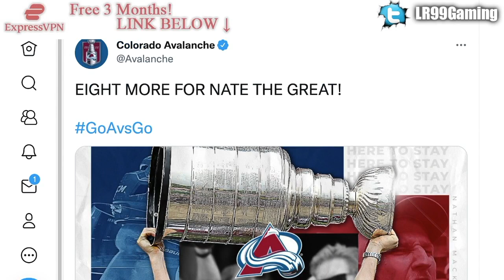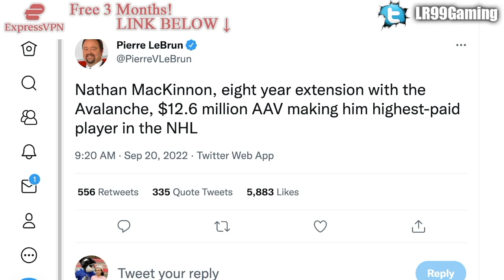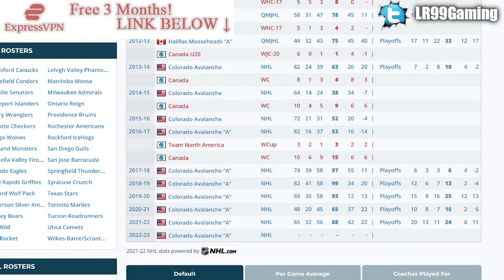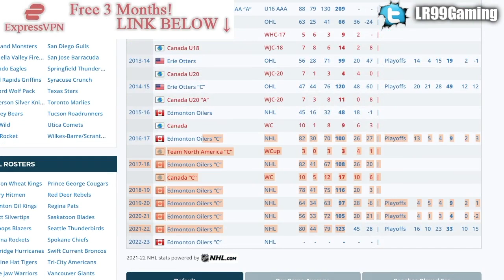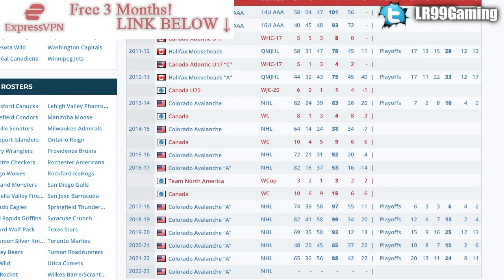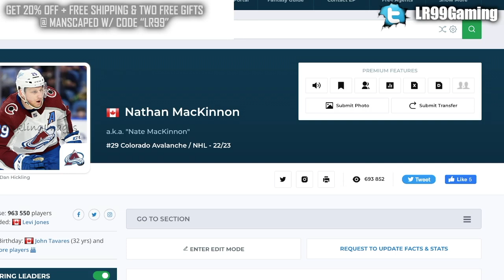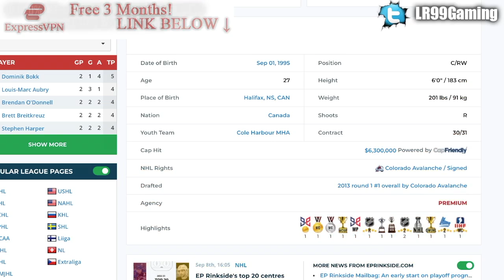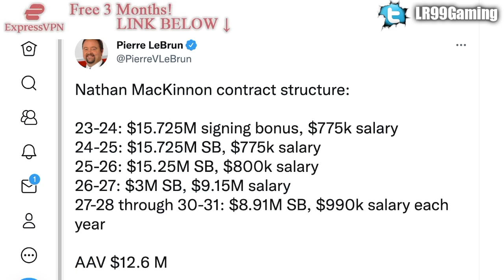Connor McDavid DETHRONED BY NATHAN MacKINNON: HUGE CONTRACT EXTENSION (Auston Matthews Next?) NHL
We're talking about Colorado Avalanche forward Nathan MacKinnon's massive contract extension, which sees him passing Connor McDavid as the highest-paid player in the NHL, AAV wise.

The 2022 NHL Draft 1st Round went as follows:

1st) Montreal Canadiens, Juraj Slafkovsky
2nd) New Jersey Devils, Simon Nemec
3rd) Arizona Coyotes, Logan Cooley
4th) Seattle Kraken, Shane Wright
5th) Philadelphia Flyers, Cutter Gauthier
6th) Columbus Blue Jackets (from Chicago Blackhawks), David Jiricek
7th) Chicago Blackhawks (from Ottawa Senators), Kevin Korchinski
8th) Detroit Red Wings, Marco Kasper
9th) Buffalo Sabres, Matthew Savoie
10th) Anaheim Ducks, Pavel Mintyukov
11th) Arizona Coyotes (from San Jose Sharks), Conor Geekie
12th) Columbus Blue Jackets, Denton Mateychuk
13th) Chicago Blackhawks (from New York Islanders), Frank Nazar
14th) Winnipeg Jets, Rutger McGroarty
15th) Vancouver Canucks, Jonathan Lekkerimaki
16th) Buffalo Sabres (Vegas Golden Knights), Noah Ostlund
17th) Nashville Predators, Joakim Kemell
18th) Dallas Stars, Lian Bichsel
19th) Minnesota Wild (from LA Kings), Liam Ohgren
20th) Washington Capitals, Ivan Miroshnichenko
21st) Pittsburgh Penguins, Owen Pickering
22nd) Anaheim Ducks (from Boston Bruins), Nathan Gaucher
23rd) St. Louis Blues, Jimmy Snuggerud
24th) Minnesota Wild, Danila Yurov
25th) Chicago Blackhawks (from Toronto Maple Leafs), Sam Rinzel
26th) Montreal Canadiens (from Calgary Flames), Filip Mesar
27th) San Jose Sharks (from Carolina Hurricanes via Arizona Coyotes and Montreal Canadiens), Filip Bystedt
28th) Buffalo Sabres (from Florida Panthers), Jiri Kulich
29th) Arizona Coyotes (from Edmonton Oilers), Maveric Lamoureux
30th) Winnipeg Jets (from New York Rangers), Brad Lambert
31st) Tampa Bay Lightning, Isaac Howard
32nd) Edmonton Oilers (from Colorado Avalanche via Arizona Coyotes), Reid Schaefer

Nathan MacKinnon was the top NHL prospect at the 2013 NHL Entry Draft.

1st - Colorado Avalanche, Nathan MacKinnon
2nd - Florida Panthers, Aleksander Barkov
3rd - Tampa Bay Lightning, Jonathan Drouin
4th - Nashville Predators, Seth Jones
5th - Carolina Hurricanes, Elias Lindholm
6th - Calgary Flames, Sean Monahan
7th - Edmonton Oilers, Darnell Nurse
8th - Buffalo Sabres, Rasmus Ristolainen
9th - Vancouver Canucks (from New Jersey Devils), Bo Horvat
10th - Dallas Stars, Valeri Nichushkin
11th - Philadelphia flyers, Samuel Morin
12th - Phoenix Coyotes, Max Domi
13th - Winnipeg Jets, Josh Morrissey
14th - Columbus Blue Jackets, Alexander Wennberg
15th - New York Islanders, Ryan Pulock
16th - Buffalo Sabres (from Minnesota Wild), Nikita Zadorov
17th - Ottawa Senators, Curtis Lazar
18th - San Jose Sharks (from Detroit Red Wings), Mirco Mueller
19th - Columbus Blue Jackets (from New York Rangers), Kerby Rychel
20th - Detroit Red Wings (from San Jose Sharks), Anthony Mantha
21st - Toronto Maple Leafs, Frederik Gauthier
22nd - Calgary Flames (from St. Louis Blues), Emile Poirier
23rd - Washington Capitals, Andre Burakovsky
24th - Vancouver Canucks, Hunter Shinkaruk
25th - Montreal Canadiens, Michael McCarron
26th - Anaheim Ducks, Shea Theodore
27th - Columbus Blue Jackets (from Los Angeles Kings), Marko Dano
28th - Calgary Flames (from Pittsburgh Penguins), Morgan Klimchuk
29th - Dallas Stars (from Boston Bruins), Jason Dickinson
30th - Chicago Blackhawks, Ryan Hartman